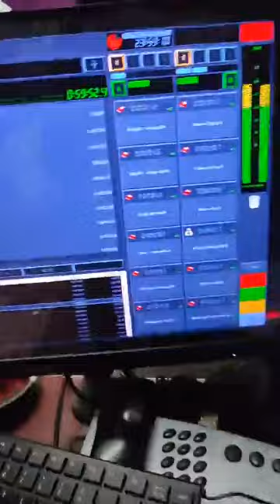Jimmy Mugo at Coro FM FT Joy Wa Macharia